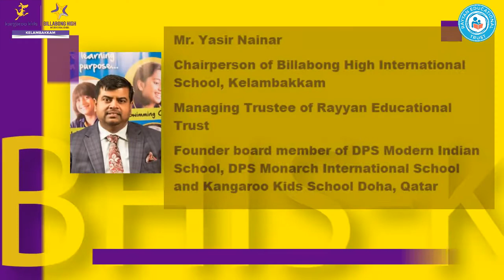Lockdown and Learning - A Webinar by BHIS-K ( REGISTER NOW)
Dear Parents!!
Watch this 2 mins video and unlock your chance to be the super parent in providing unhindered education to your child during this COVID-19 lockdown. Enroll into the webinar by making your free registrations under the upcoming events section. Via an hour long Zoom session on 22nd April 2020 (5 pm to 6pm) you shall be provided with tips and advice on how to keep your children engaged and enriched during this study-from-home time. Upon registration, a zoom meeting ID will be sent to you and all you have to do is be an active participant during this webinar.
So what are you waiting for ? Make registrations now !!